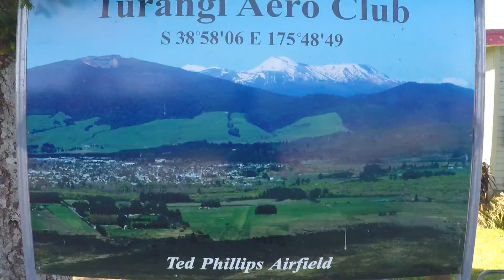Turangi April 2016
Waihi Beach to Turangi for lunch, and back ☺